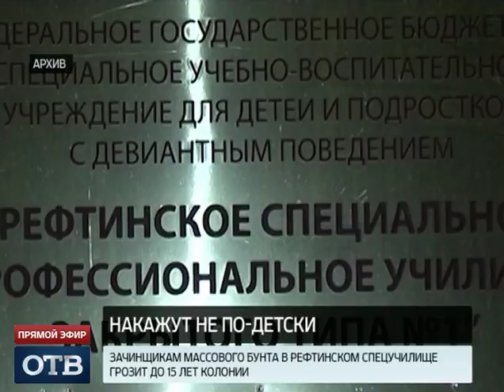Зачинщикам массового бунта в Рефтинском спецучилище грозит до 15 лет колонии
Сегодня в областном суде начали рассматривать дело о беспорядках в учреждении. На скамье подсудимых – четверо подростков.